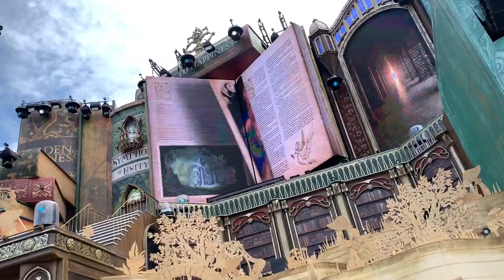DJ Diesel @ Tomorrowland 2019 - Weekend 1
This is Shaq aka. DJ Diesel playing Mainstage at Tomorrowland 2019 - Weekend 1 in Boom, Belgium!